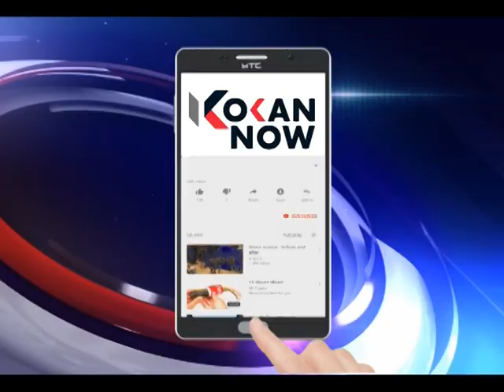देवगड-निपाणी महामार्ग खड्डेमय